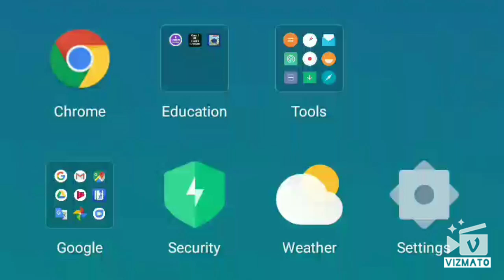How to make painting stand using cardboard 📦📤📥📌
Cardboard
Glue gun

Requirement to make painting stand